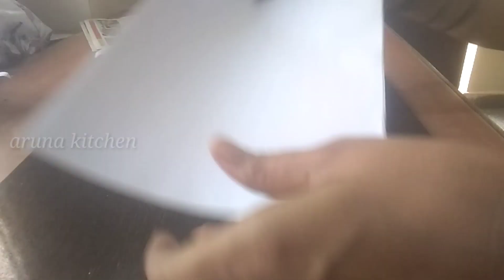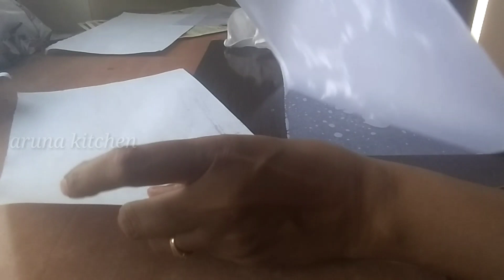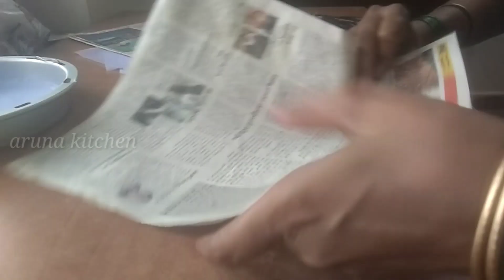butter paper/Diy/How to make butter paper at home